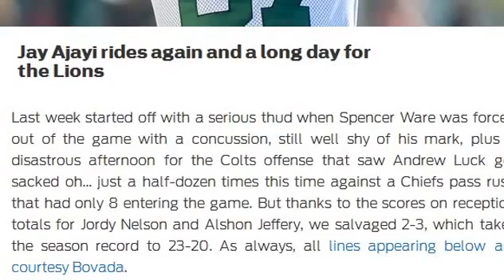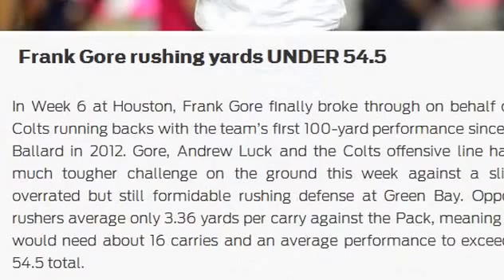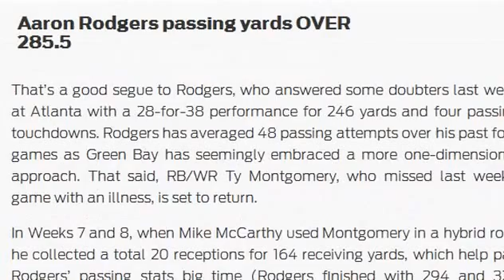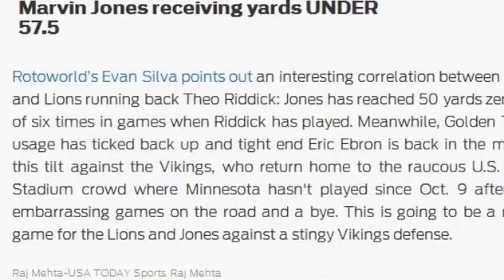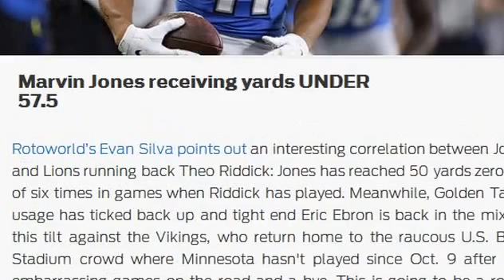Watch The 5 best NFL prop bets for Week 9 Sports News Online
The 5 best NFL prop bets for Week 9  Sports News Online